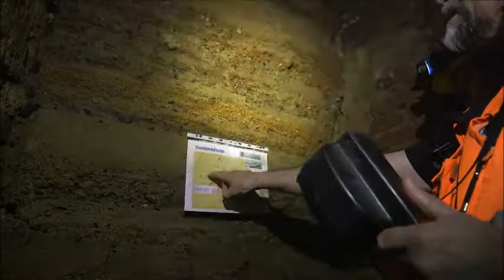Sentiero dell'Acqua di Sinalunga - Terza parte